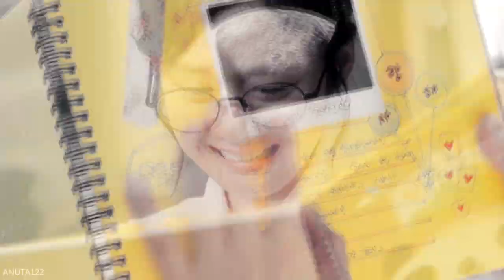► Gong Yoo & Na Ra ✖ Another Love (crossover)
+ РУС САБ
✭ Song: Tom Odell - Another Love
Это должно было быть красиво и понятно...но увы, ни то и не другое :D Если будут вопросы по сюжету, спрашивайте)